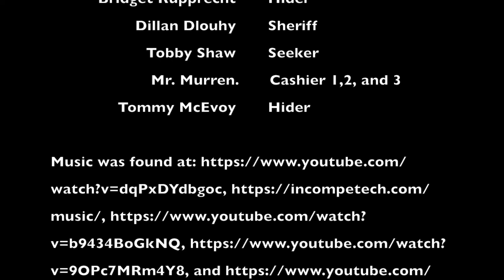Hide and Seek- Silent Film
A short silent film created by Clarkson Public School's Multimedia class.